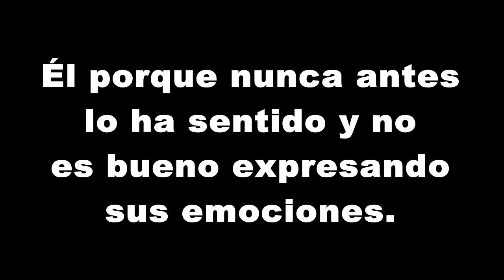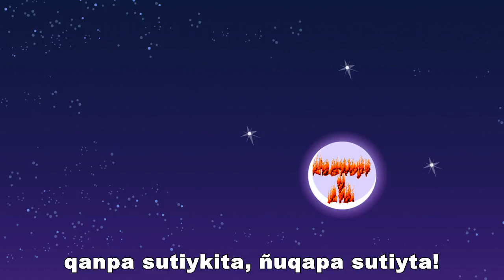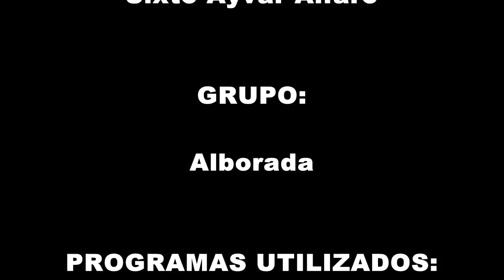MLP Music Video - Khuyasqa Mana Musiasqa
Una bella canción que encontré hace mucho... =)

Letra original:

Llakiyta kutaspan wayrachillashani / wayrachillachkani,
Moliendo mi tristeza voy haciéndola ventear,
weqeyta suysuspan, mayuman ch'umani!
filtrando mis lágrimas, voy escurriéndolas al rio!

Chay rumi sonqoyki manaña musiaqtin,
Ya que ese tu corazón de piedra no siente,
qanmanta waqaspay ñak'arillasqayta!
lo que voy padeciendo llorando por ti!

Killapa chawpinpin qelqarqamuniña,
En medio de la luna he escrito ya,
qanpa sutiykita, noqapa sutiyta!
tu nombre el tuyo, mi nombre el mío!

Qayllaspa ñawillan likan khuyasqayta,
Solo estos presentes ojos ven lo que amo,
qanpa nawillaykin ñawsa(man) tukushanraq! / tukuchkanraq!
solo tus ojos se van volviendo ciegos incluso!

Qayllas runan yachan qanlla wayllusqayta,
Una y otra persona sabe lo que te amo solo a ti,
qanpa sonqollaykin mana musiashanchu! / musiachkanchu!
solo tu corazón el tuyo no lo siente!

Llakini waqani, waqani llakini, llakini waqani,
Sufro y lloro, lloro y sufro, sufro y lloro,
paralla hina! (para hinalla!)
simplemente como la lluvia! (x2)

Qayllas pachamanta huñurqamuniña,
De cabo a cabo del planeta he reunido ya,
sumaqllan waytata (sumaq waytallanta),
solamente las flores más lindas,
waranqa niraqta!
y en cantidad astronomica!

Sumaq uyachayki, chaywan tiñinaypaq (tullpunaypaq),
Para calcar con eso, tu linda carita,
mana uyaqtiykiqa chaywan qhepanaypaq!
para que me quede con eso si no concedes!

simplemente como la lluvia!